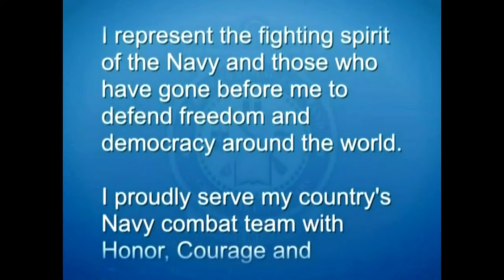U.S. Navy Recruit Training Command Graduation on May 02, 2024.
Scheduled from May 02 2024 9:35 AM EDT to May 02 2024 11:33 AM EDT

UNITED STATES
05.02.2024